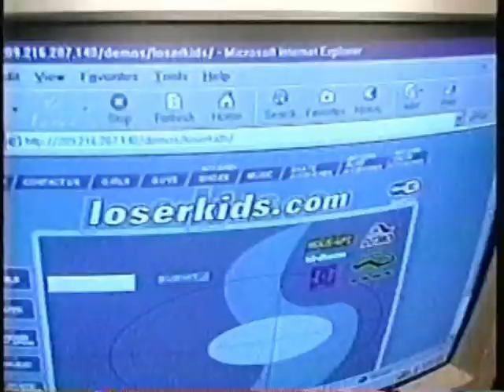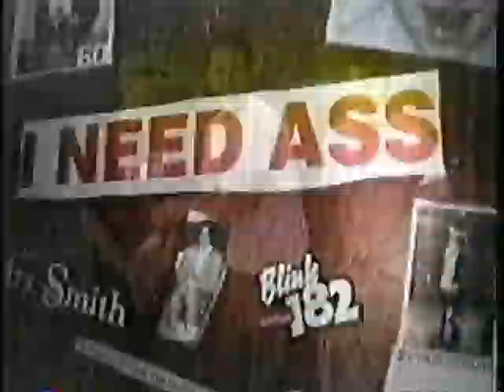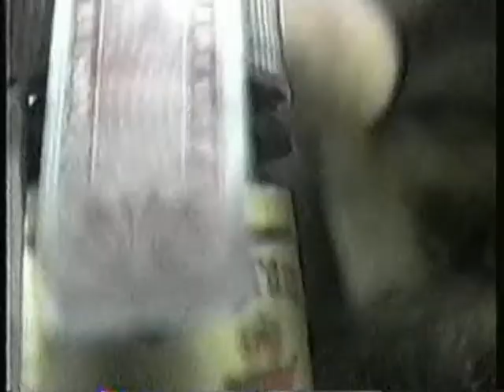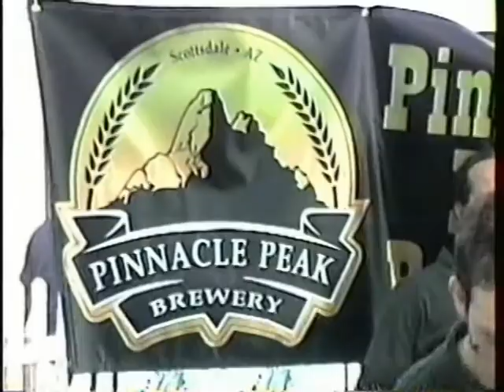Running Amuk in America-E63-AZ Beer Fest 2001/"Innuendo"/"Truckers on Speed"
Enjoy the Show!! SHARE if you !